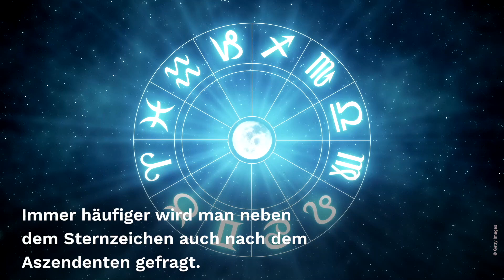Zwilling-Aszendent: Diese Ausstrahlung hast du auf andere!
Der Aszendent verrät uns mehr darüber, wie andere uns wahrnehmen. Bei uns erfahrt ihr, wie er unseren Charakter beeinflusst, und was der Zwillinge-Aszendent über euch aussagt.